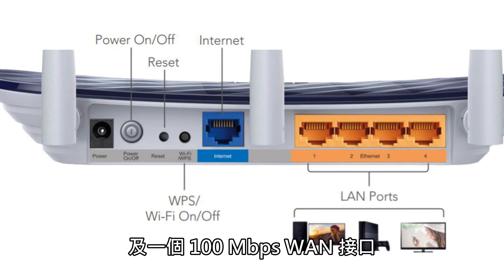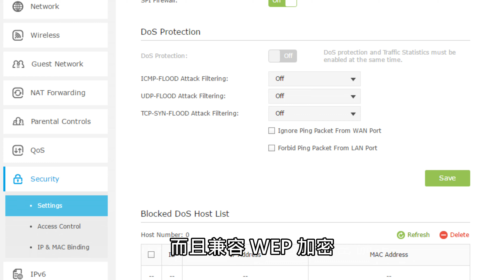3T3R MIMO 技術、CP 值爆表！ AC900 無線雙頻 Archer C20-V2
一向主打入門級市場的 TP-Link ，近日「 Archer 」系列中推出了新成員「 C20-V2 」雙頻無線路由器。定價僅二百多元，卻提供到最高網路速度可達 AC900 ，採用三支全向式高增益天線配合 3T3R MIMO 技術，集中強化 2.4Ghz 的信號涵蓋和穿透力。